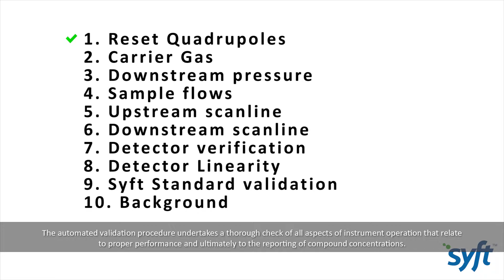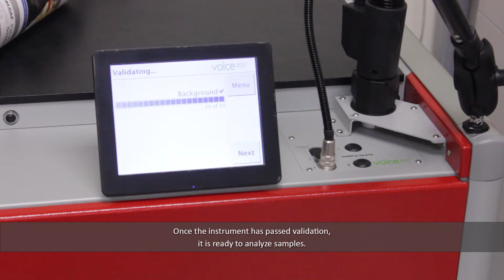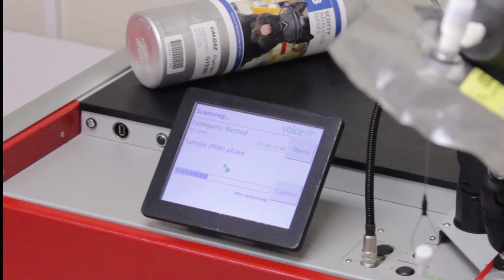SIFT-MS Ease of Use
Perhaps the most striking aspect of Syft Technologies’ instruments is the ease with which they can be operated while providing comprehensive, laboratory-grade gas analysis.

Want to learn more?